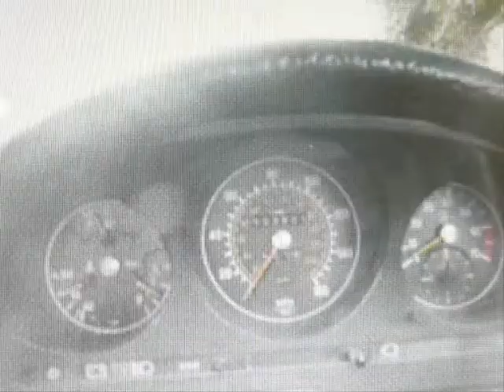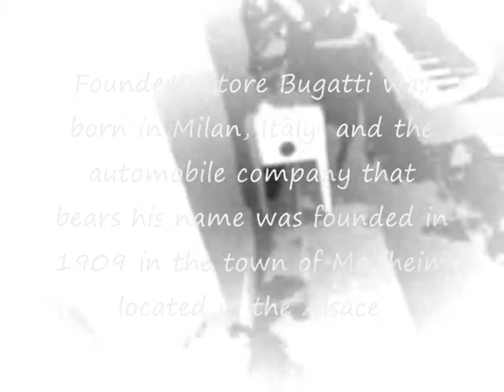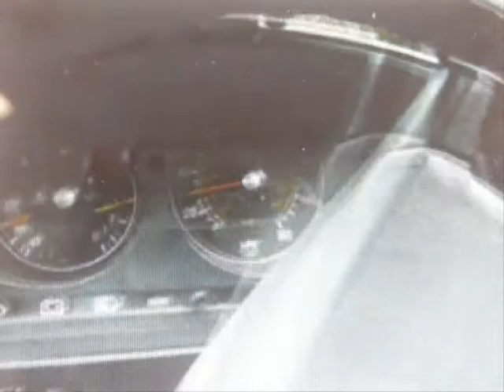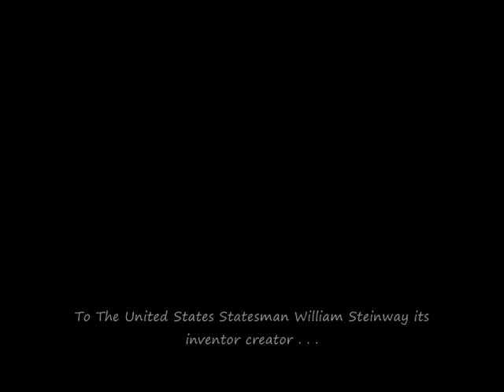Ray Mercedes 2a Girl I Adore Ho'ere Shale Ried Her Bik Liek Steinway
To 1 Girl i adore, Francesca: playeng a guy hers TheL.v.
Francesca von Knightsbridge geschildert (von 2.00 besonders) im Gegensatz zum Lied von Fernando Aphrodite - ihren Händen geschildert später, Jules, Aphrodite 'im Schweigen'. - hands in silence.

Beethoven - 32 Variations in C minor picture, WoO 80..(from Fantasia op. 80). Film direktd. Du heer der Ffernando play nono pian beginnin . . devlop to her song Song To Aphrodite' - ray.
 .. Whosoever DRIVE Her Playing: " Stein ..  . Way".
To the end of dream. To her future.
"I took the two drivers   ...Ettore Arco Isidoro Bugatti the elder son of Carlo Bugatti I thought was the greatest furniture maker who ever lived . .to be the model the two drivers as the one the other the girl with whom I have fallen in love."